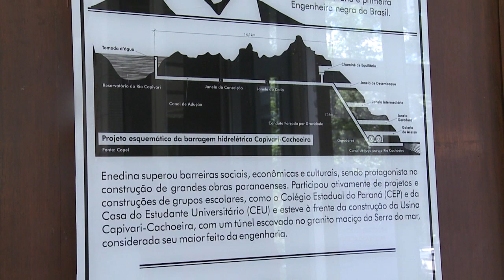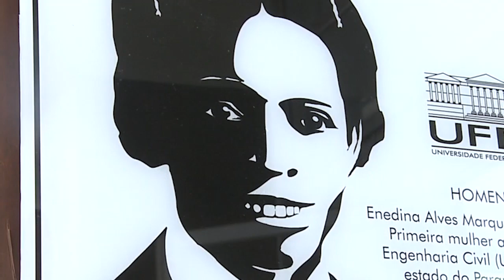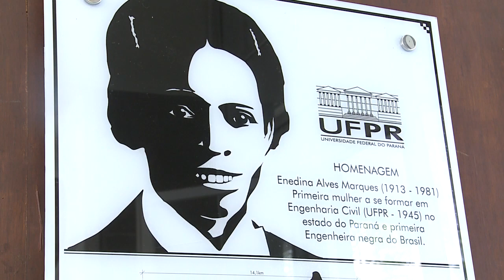Informa | Homenagem à Enedina Alves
No dia da Consciência Negra, uma placa em homenagem à Enedina Alves Marques foi inaugurada no Centro Politécnico. Primeira mulher a se formar em Engenharia Civil no Paraná e primeira Engenheira negra do Brasil, Enedina foi e é um grande símbolo na luta por uma sociedade menos desigual.